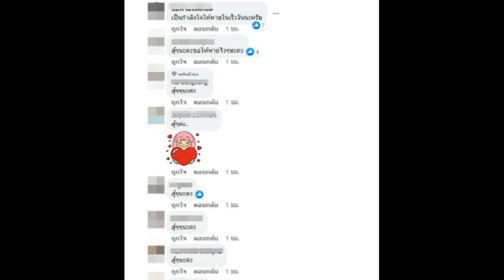ให้กำลังใจน้องสะใภ้ต่าย อรทัย